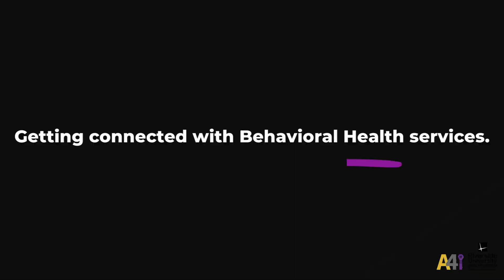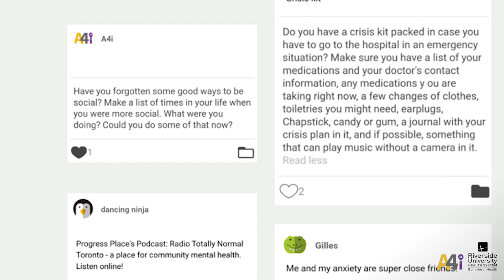A4i (App 4 Independence) Consumer Testimonial - Joseph Page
In today's fast-paced world, it's easy to feel disconnected and isolated. Especially during these challenging times, it's more important than ever to have a supportive community that you can turn to for help and guidance. That's where A4i comes in - an app that connects you to a community of people who are going through similar experiences.

One of the app's users, Joseph Page, recently shared his positive experience with A4i. As a consumer of RUHS Behavioral Health, Joseph was looking for a safe space to share his thoughts and feelings. A4i provided just that - a welcoming community where he could connect with others who were going through similar struggles.